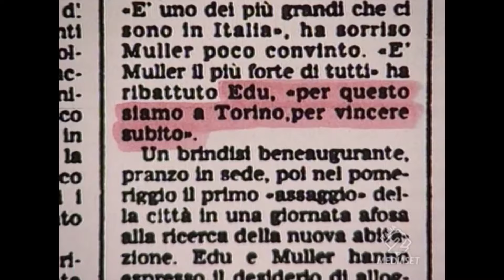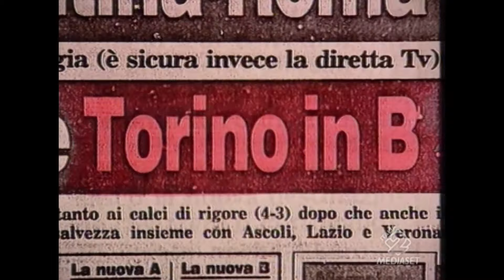Mai dire gol del lunedì - Fenomeni Parastatali: Marangon il fuoriclasse